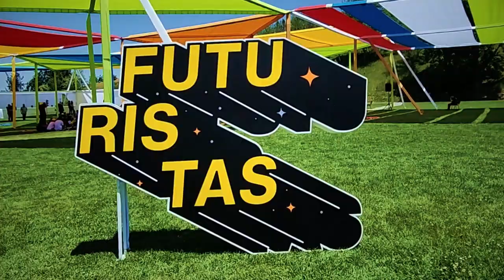Así fue Futuristas en el MIM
Hace unos días se llevó a cabo Futuristas de Congreso Futuro en el MIM, no solo porque somos un espacio natural donde los niños y niñas tienen voz y se pueden expresar; no solo porque somos la casa de la relación entre arte la ciencia y la tecnología; sino porque también el museo es hoy un espacio donde se conversa, se debate y se proponen antídotos para mejorar la convivencia entre los seres humanos y para regenerar nuestra relación con la naturaleza.